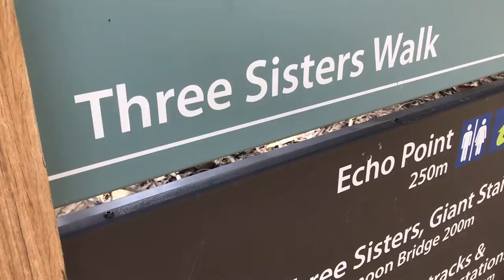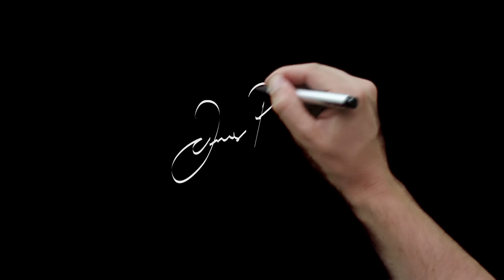Getting inspired to Create Art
Whilst working on a new illustration for Musician EBONY I decided to venture out to Sydney's Blue Mountains in Australia to get some Drawing Inspiration.

2. On and On - Nicolai Hedlas Music